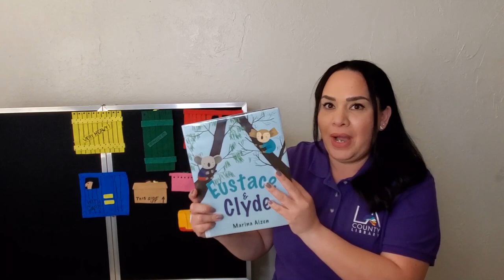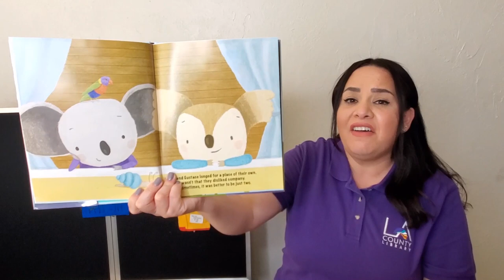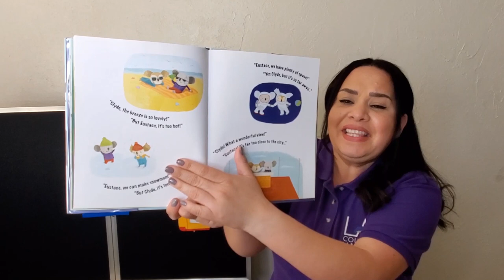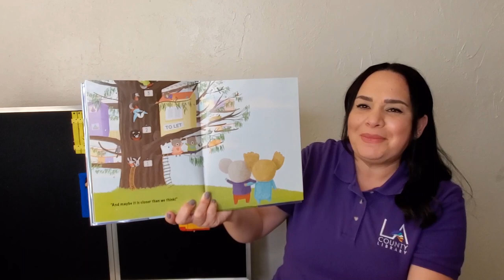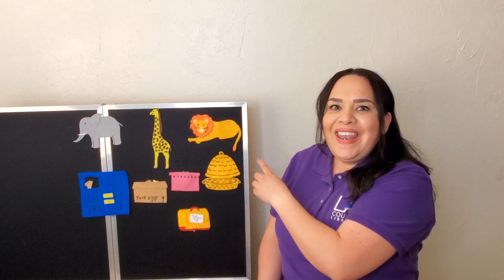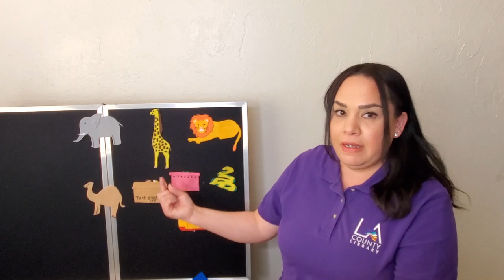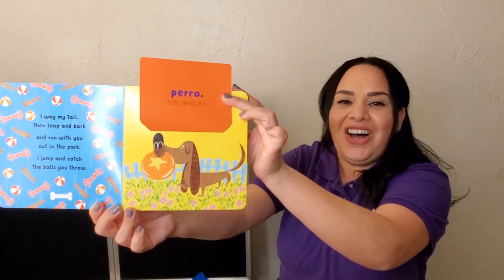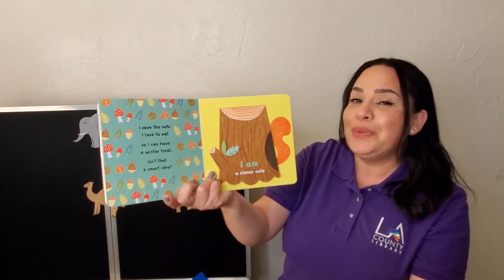Virtual Storytime: Animal Friends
Join our librarians for stories, songs, fingerplays, and more! Borrow the books featured in this video with your LA County Library card:

Who Am I? by Diane de Anda

Thank you for participating in this School Readiness program. Please take a few minutes to fill out the survey to share your thoughts on your experience.

Join our online Spring & Summer Discovery Program to be entered into a drawing for prizes for reading and completing activities, April 5 - August 8, 2021. For more info and to sign up,